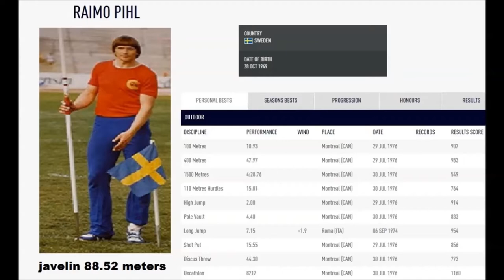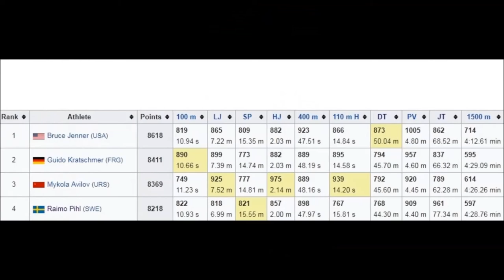Raimo Pihl (28 October 1949 Sweden) JAVELIN PB 88.52 meters (1979).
Raimo Pihl (born 28 October 1949) is a Swedish athlete. He competed in the men's decathlon at the 1976 Summer Olympics .
Decathlon 8218 points .
Javelin (no. 72 on the all time list old model)  88.52 meters  (Västerås 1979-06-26).
TRAINER: Anders Borgström.
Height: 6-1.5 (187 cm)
Weight: 198 lbs (90 kg)